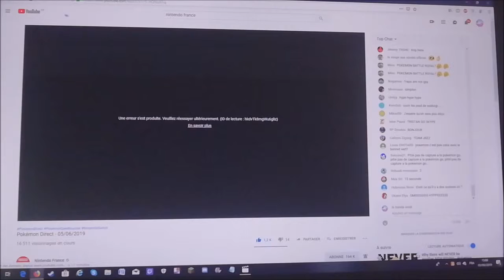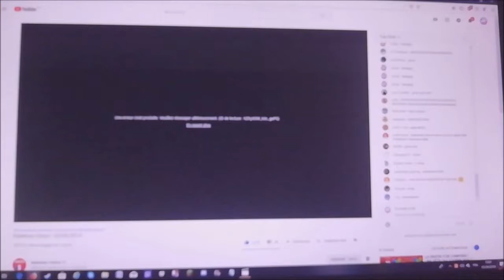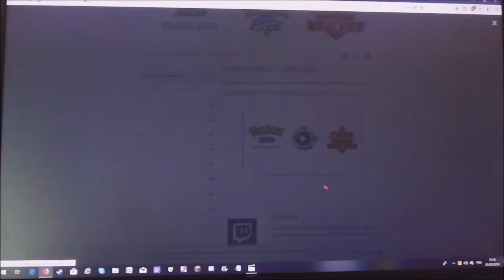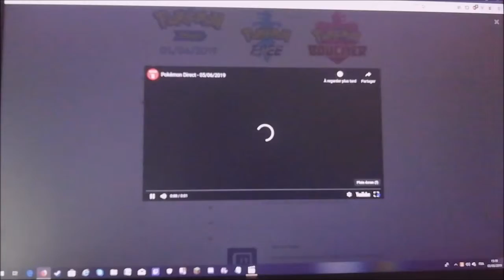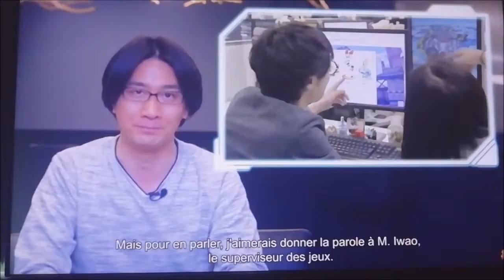labandeevoli react : pokemon direct du 5 juin 2019